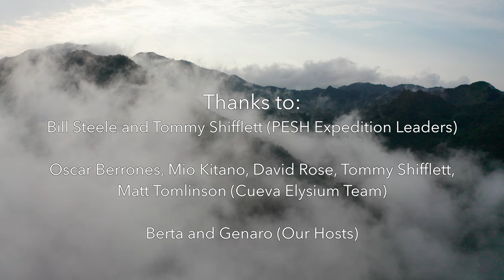Cueva Elysium - PESH 2022 Mexico Caving Expedition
For more information about the Proyecto Espeleológico Sistema Huautla (PESH) effort to explore the deepest cave in the Western Hemisphere, or to make a donation to this important work, visit:

For more detailed information on caving techniques, caving gear, and cave projects, visit my